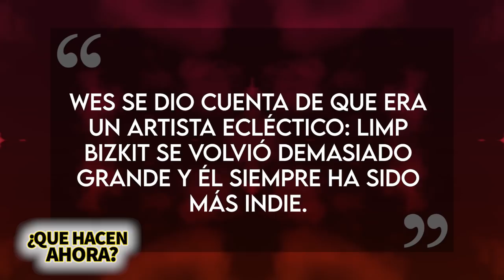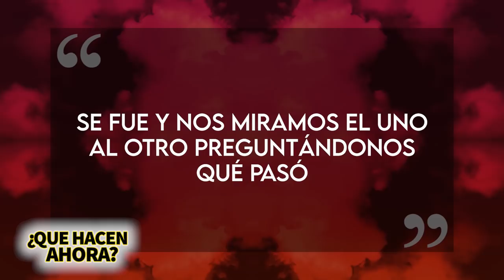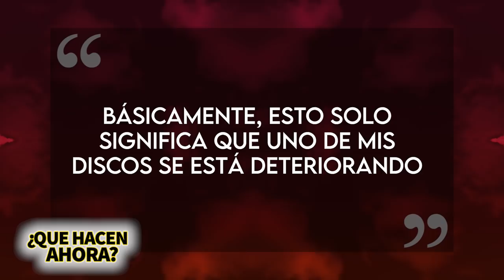Fred Durst | ¿Qué Hacen Ahora? | Limp Bizkit Y Sus Integrantes ¿Sacarán Música Nueva?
Limp Bizkit fue una de las bandas de hiphop/rock más populares de finales de los 90 y principios de los 2000, actualmente no se sabe que ha pasado con ellos y es por eso que decidí hace reste video en donde les contaré Que Hace Ahora Limp Bizkit,.